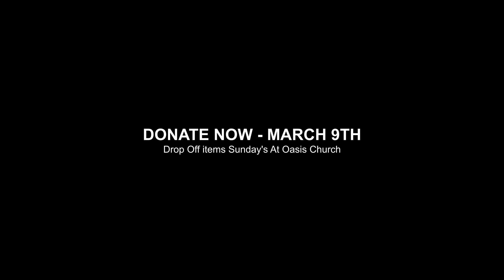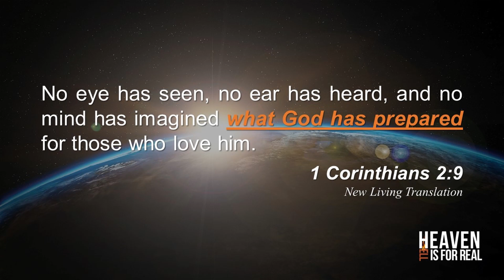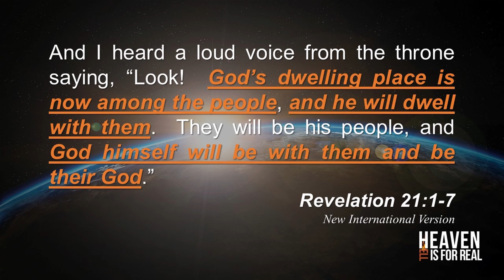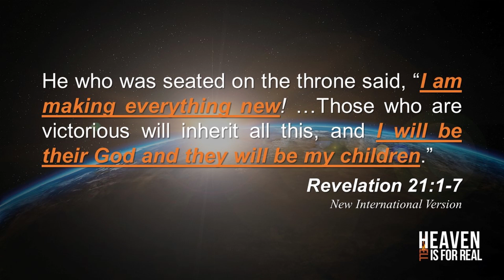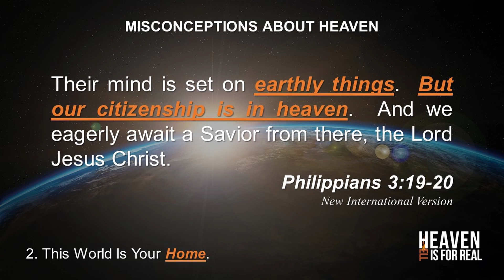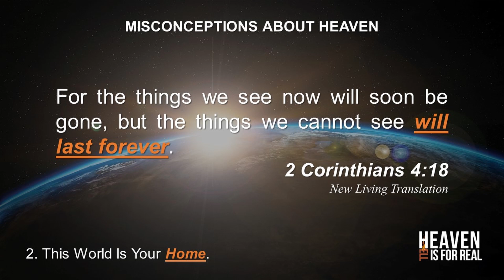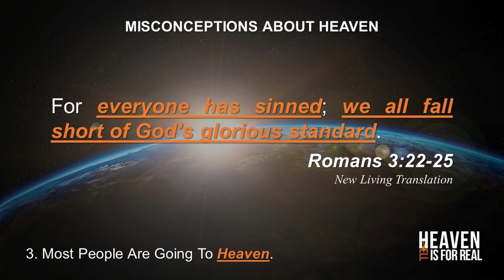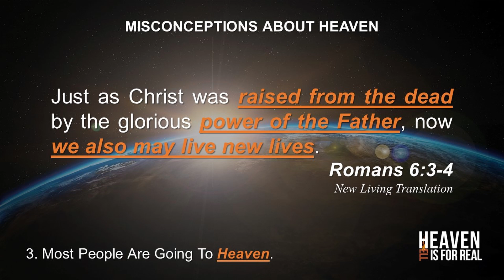Heaven Is For Real - Part 3 (Full Service)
The Oasis Christian Church sermon series "Heaven Is For Real"
Part 3 | "Is Heaven For Real"
Pastor Greg Smith | 2/9/20